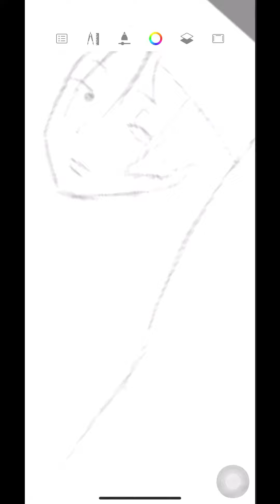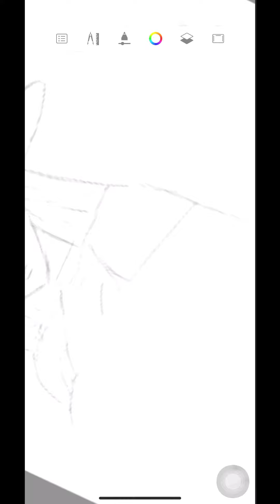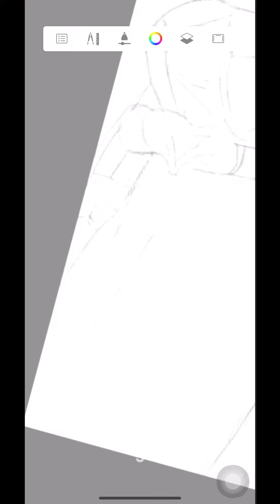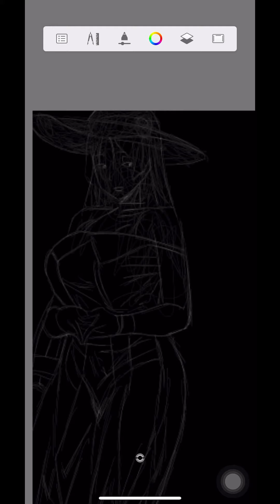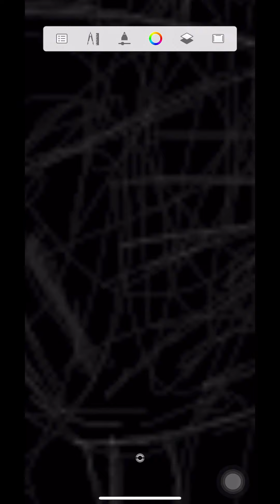رسم في الجوال رسم فتاة جميله اسود وابيض - Sketch book #1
اتمنى يعجبكم الفيديو ولا تنسون اللايك والاشتراك في القناة وتفعيل الجرس ليصلك كل جديد .❤️
10 لايكات من فضلك

Pc specs
GPU: GeForce GTX 1660
CPU:  i5-9400
Memory: 16 GB )